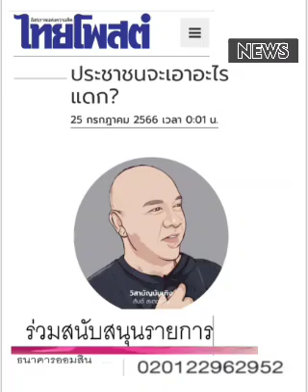คำว่า "แดก" ??? : ๒๕ ก.ค.๖๖, วิสามัญบันเทิง, ไทยโพสต์: พ.วัฒนา(เสียง)